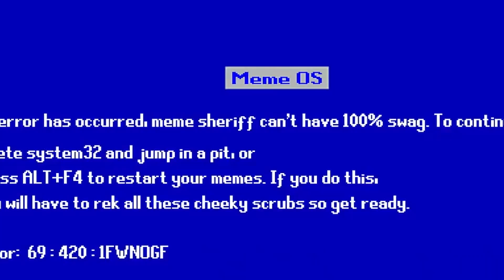MI PRIMERA VEZ CON UN JAPONES | Con Corvo y Macundra